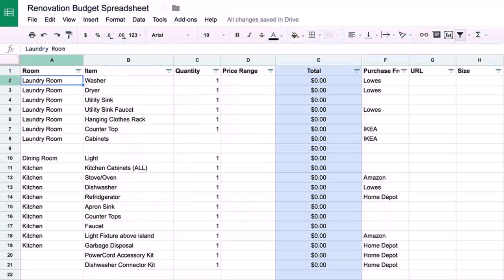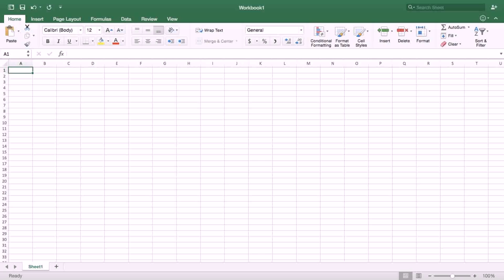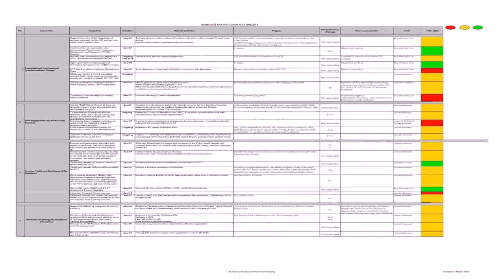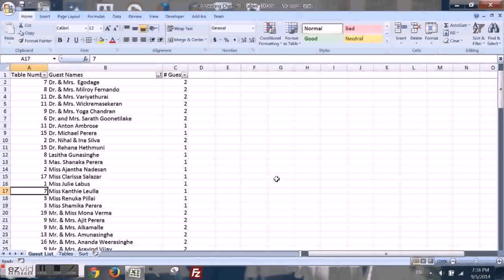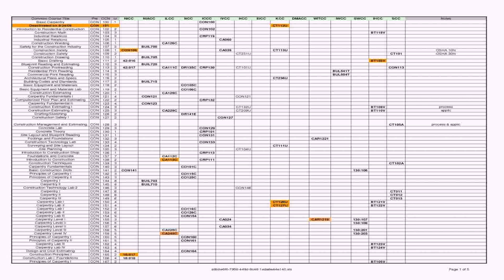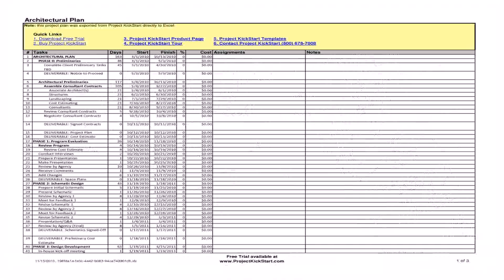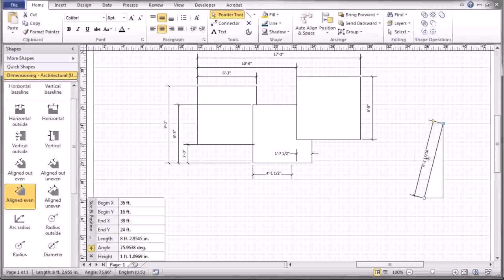Floor Plan Template In Excel - DaddyGif.com (see description)